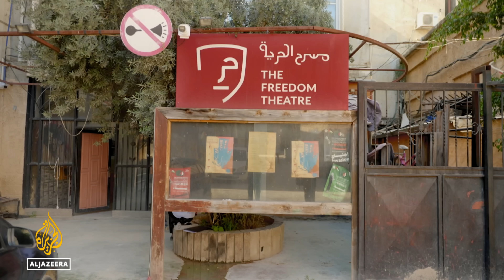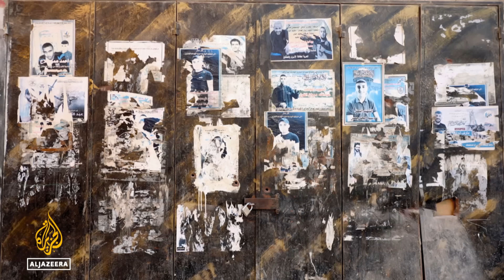How Jenin’s youth is defying Israel’s occupation in the West Bank | Witness Documentary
Since October 7th, Israeli assaults on the Jenin refugee camp in the occupied West Bank have intensified. Amidst the chaos of incursions, shootings, demolitions, and drone strikes, The Freedom Theatre stands as a sanctuary for the camp’s youth. Led by Mahmoud Abu Aita, a group of aspiring young actors is rehearsing for a performance abroad.

Despite the violence he has endured, Mahmoud remains hopeful. He believes that this journey, from a life shadowed by conflict to the stage beyond Jenin, can help his students heal and broaden their horizons. But, under the grip of occupation, leaving Jenin can be an elusive dream.

Jenin’s Freedom Theatre is a documentary film by Eyad Hourani.